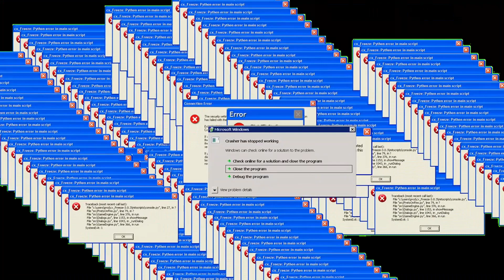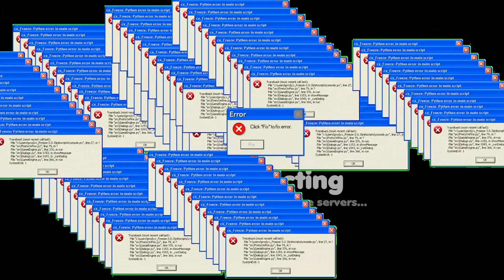The Snerds Brothers Explode In Bombergrounds Battle Royale!!!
Bob and I play Bomber Grounds Battle Royale. Tell us what other games to play in the comments.